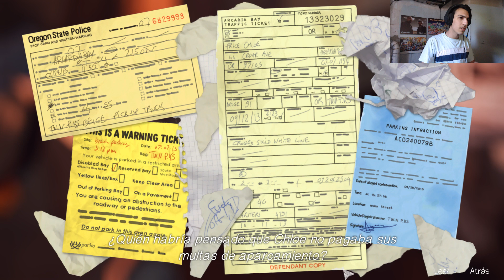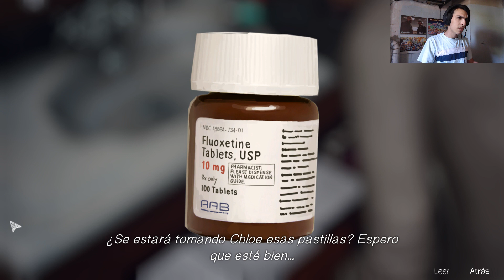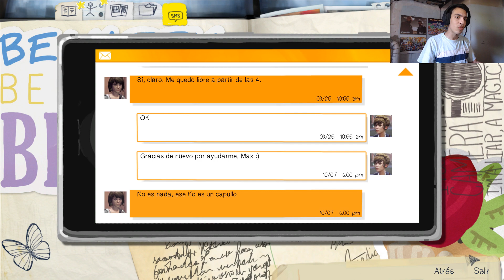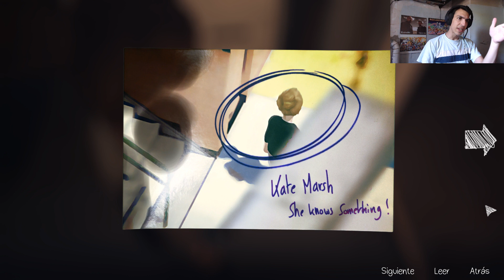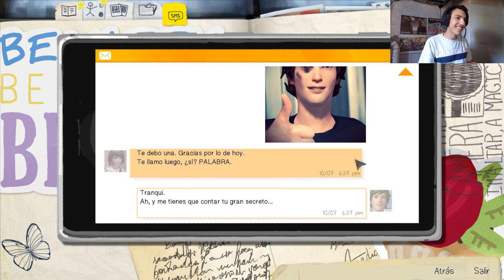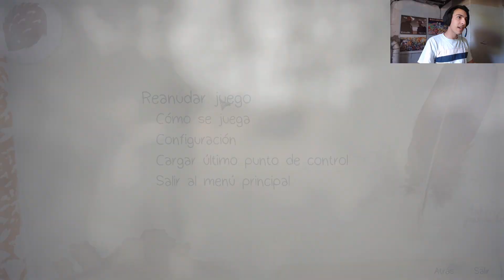FIESTA EN LA HABITACIÓN DE CHLOE | LIFE IS STRANGE #3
Como están gente seguimos con esta aventura gráfica tremenda espero que les guste el final de este episodio estuvo épico!

FIESTA EN LA HABITACIÓN DE CHLOE LIFE IS STRANGE

► ¡Sígueme!